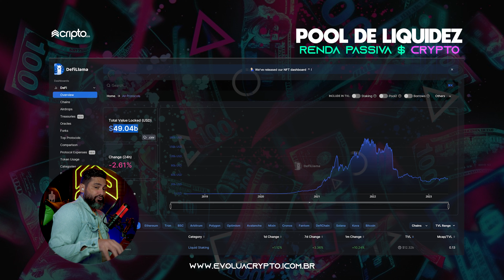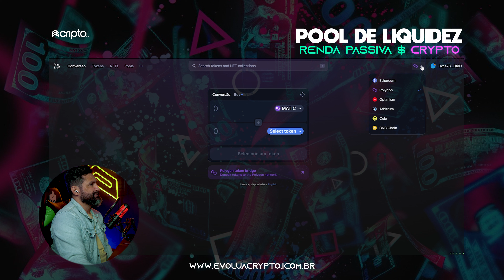Como gerar renda passiva com Pool de Liquidez no mercado de Criptomoeda? Pool de Liquidez Uniswap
O pool de liquidez é uma solução que vem ganhando cada vez mais popularidade no mercado de criptomoedas. Entre suas principais vantagens, podemos destacar:

Maior liquidez: ao agrupar vários participantes em um único pool, o volume de negociação é aumentado, o que gera uma maior liquidez para as criptomoedas envolvidas. Isso significa que os investidores têm mais facilidade em comprar e vender suas moedas, além de obter preços mais justos e competitivos.

Redução de custos: com o aumento da liquidez, os custos de transação tendem a ser reduzidos, já que há uma menor dependência de intermediários e corretores para realizar as negociações.

Diversificação de risco: ao participar de um pool de liquidez, os investidores têm acesso a uma ampla gama de criptomoedas, o que permite diversificar seus investimentos e reduzir os riscos associados a uma única moeda.

Facilidade de acesso: em vez de precisar acessar várias plataformas de negociação diferentes para investir em diferentes criptomoedas, os investidores podem acessar um único pool de liquidez para negociar várias moedas diferentes.

Incentivo à inovação: os pools de liquidez incentivam a inovação no mercado de criptomoedas, pois as empresas que criam esses pools precisam encontrar maneiras eficientes de gerenciar e alocar os recursos dos participantes para maximizar os retornos. Isso pode levar a novas tecnologias e estratégias de investimento que beneficiam todo o mercado.

Saiba de todas as informações do mercado de forma antecipada em nosso instagram

ISENÇÕES DE RESPONSABILIDADE: Sempre verifique com um profissional antes de tomar qualquer decisão com seu dinheiro. Esses vídeos são apenas para fins educacionais e não sou responsável por suas ações de forma alguma. Nenhum conselho financeiro oficial está sendo dado. Nunca dê ouvidos a ninguém online que lhe diga para não consultar um profissional! Fabricio Marcilio não está fornecendo consultoria de investimento individual. Fabricio Marcilio não está registrado para fornecer consultoria de investimento, não é um consultor financeiro e não é um corretor. Fabricio Marcilio não é responsável por quaisquer ganhos ou perdas resultantes de seus investimentos em criptomoedas. Investir em criptomoeda envolve um alto grau de risco e deve ser considerado apenas por pessoas que podem arcar com a perda de todo o seu investimento. Os investidores devem consultar seu consultor financeiro antes de investir em criptomoeda.